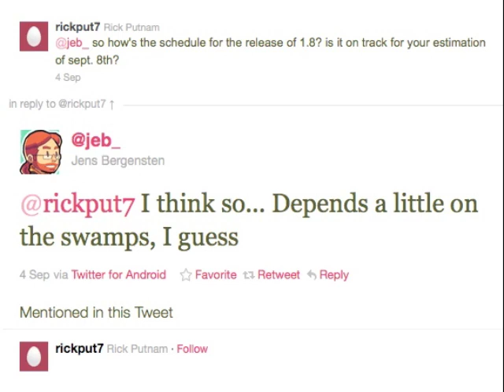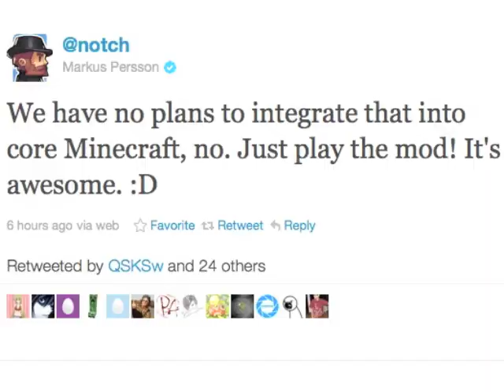Minecraft Daily 05/09/11 (057) - Notch Likes Paint Mod! Redstone Sudoku! Endermen Education!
~ Today's Links ~

Today's Intro was made by TehMachuu

Also today marks 50 episodes IN A ROW!!! ;D